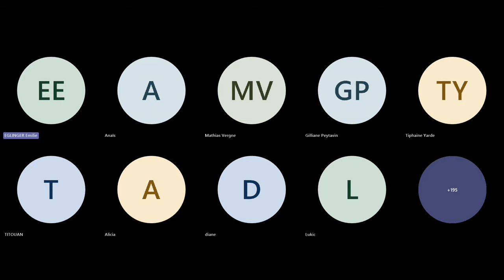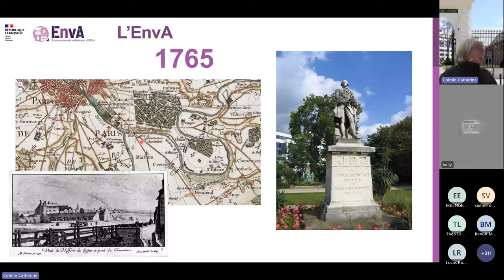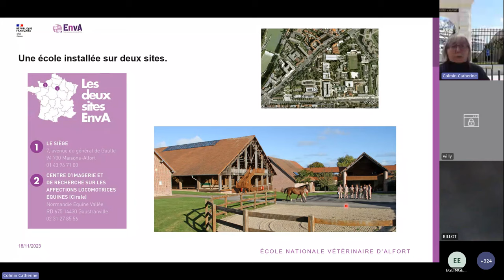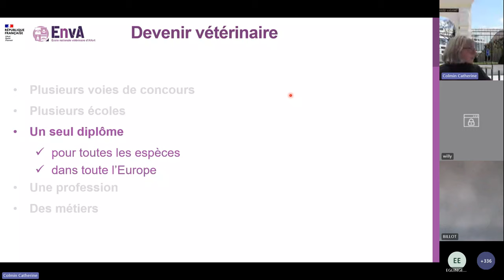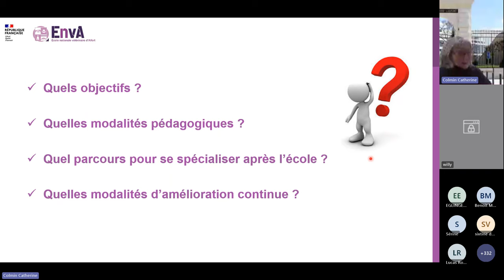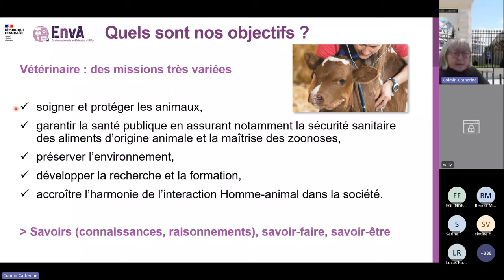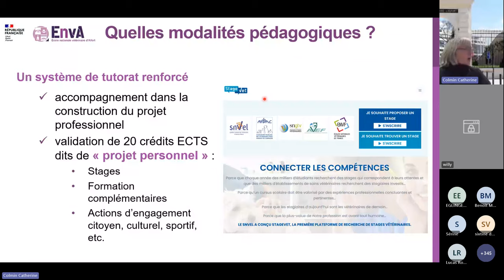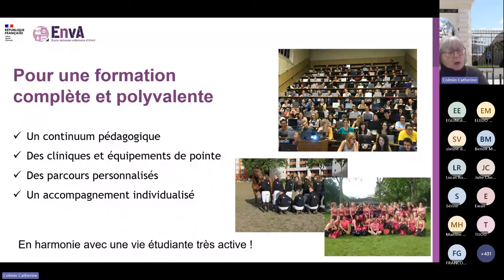Conférence FFVET23 Le cursus vétérinaire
Une conférence présentée par Catherine Colmin, directrice de la scolarité de l’École nationale vétérinaire d'Alfort